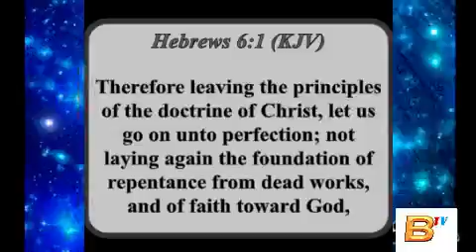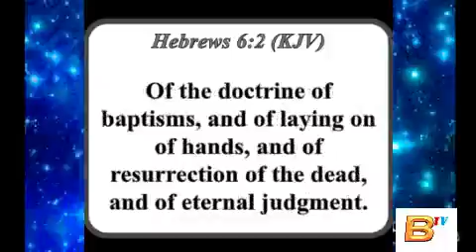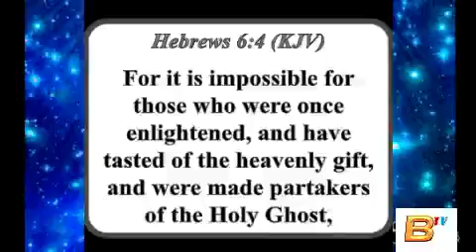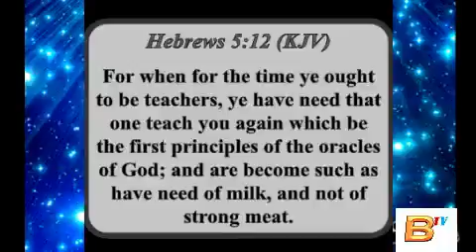Bible studies hr with Rev Appoh - Spiritual Maturity